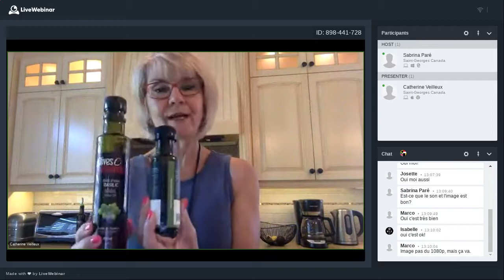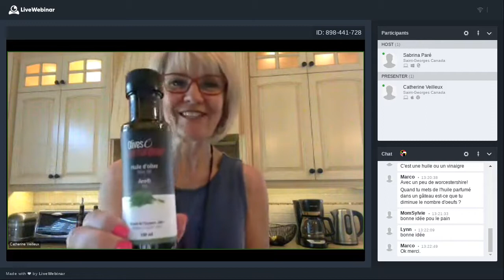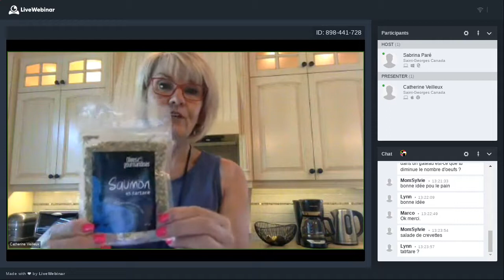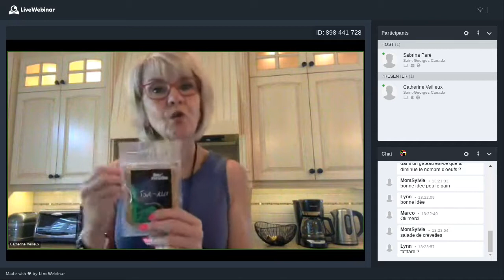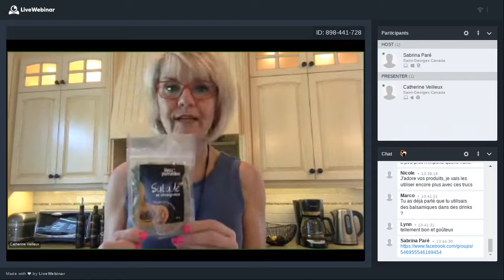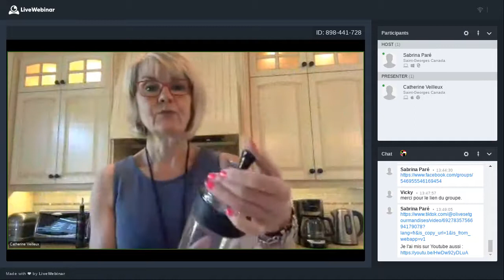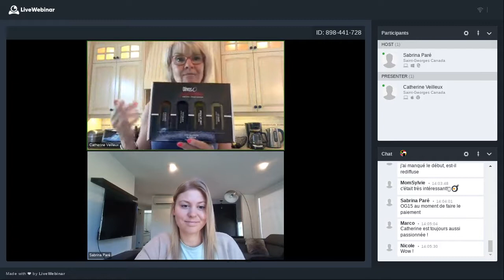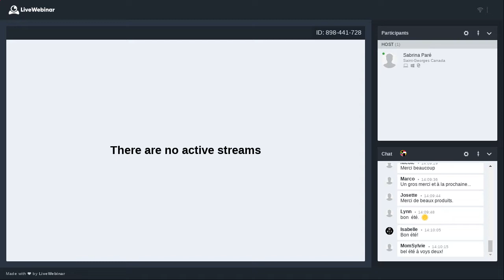Dernier webinaire Olives et gourmandises de la saison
Catherine, propriétaire d'Olives et gourmandises, est seule pour répondre à toutes vos questions et vous donner ses trucs, ses recettes faciles et ses mix préférés.